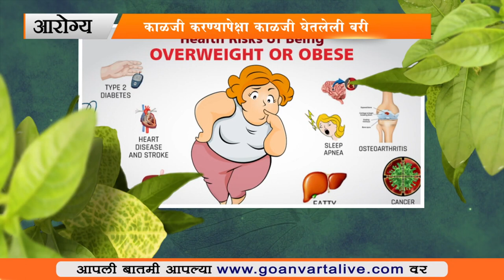CHECKPOST | पत्रादेवी चेकपोस्टवर इतकी ढिलाई का?